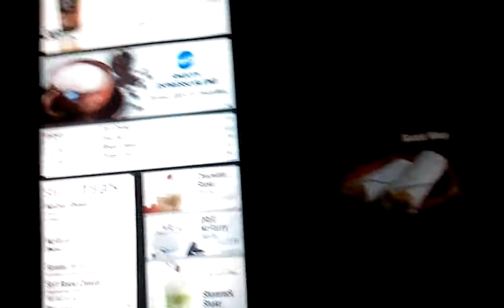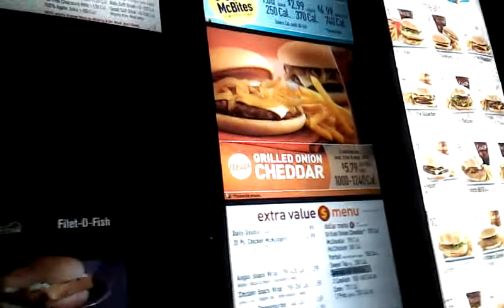Sympathy burgers from McDonalds (not reborn related)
I've been forgiven! Food is awesome! :)